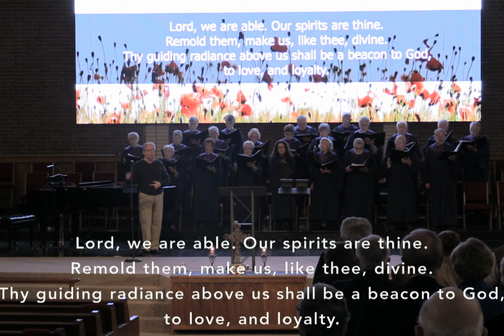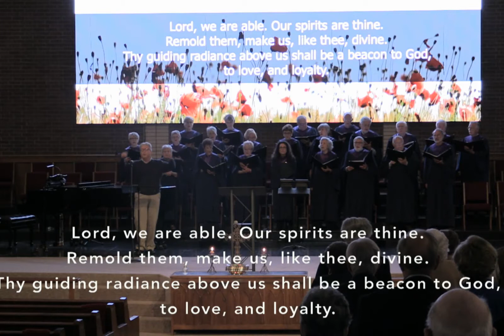March 10, 2019 - Traditional Worship